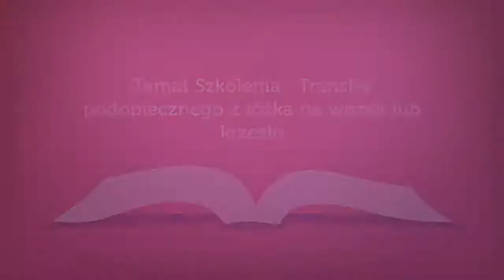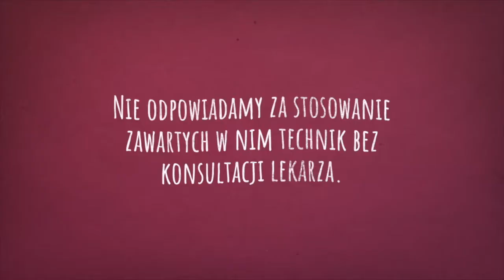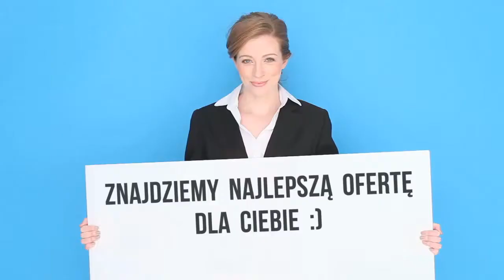Akademia Medcare24 - Szkolenie II z transferu z łóżka na wózek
Szkolenie II  z transferów Medcare24 - na naszym szkoleniu on-line będziesz mieć możliwość poznania techniki transferów osób z łóżka na wózek lub krzesło.